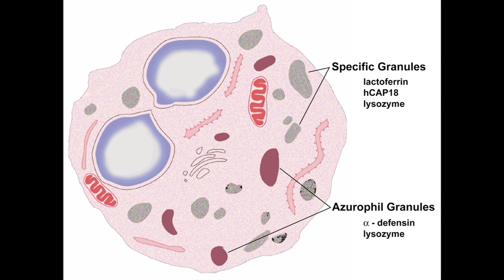Why Indoor Air Quality is Important - GeneralAire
Denny Walker of WebReps HVAC explains why indoor air quality is important as well as a brief introduction to GeneralAire UV Purification and Air Filtration Products that help clean and purify the air in your home!